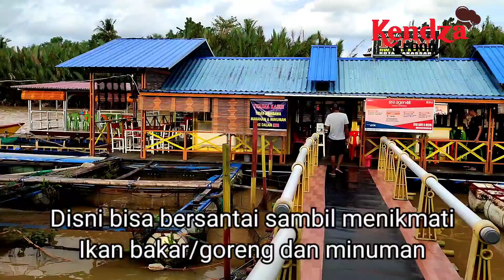Ini Jalan Menuju RTM || Cafe dan Resto Terapung di Sungai Tello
Banyak cara yang dapat dilakukan untuk menikmati akhir pekan.
Salah satunya dengan berwisata kuliner.

Memilih lokasi saat berwisata kuliner menjadi hal penting yang harus diperhatikan.
Tidak hanya memilih menu yang disediakan, pemandangan atau view juga menjadi poin yang patut dipertimbangkan.
Cafe dan Resto RTM salah satu yang bisa jadi alternatif.
Rumah makan dan cafe terapung di atas Sungai Tello  yang saat ini sedang diminati banyak orang.
Di Cafe dan Resto RW Tello Mandiri (RTM), kita bisa memesan makanan dan minuman sambil menikmati pemandangan sungai.
Inilah jalan menuju RTM.